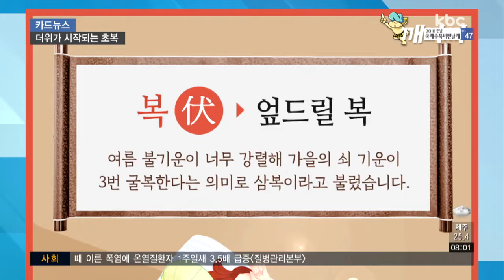[카드뉴스] 내일 초복..복달임, 뭘로 할까?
삼복더위 많이 들어보셨죠?

삼복은 여름철 가장 더울 때이기도 한데요.

복날의 복(伏)자는 ‘엎드릴 복’자입니다.

예로부터 여름은 불에 속하고, 가을은 쇠에 속했는데, 여름 불기운이 너무 강렬해 가을의 쇠 기운이 3번 굴복한다는 의미로 삼복이라고 불렀습니다.

올해는 내일(17일) 초복을 시작으로, 27일이 중복, 다음 달 16일이 말복입니다.

복날 더위를 물리치기 위해 보양식 많이 찾으실 텐데, 조상들은 이날을 어떻게 보냈을까요?

조선시대 궁궐에서는 더위를 극복하기 위해, 지금으로 말하면 아이스크림인 빙과를 나눠 먹었고요.

신하들에게 장빙고를 열어 얼음을 타갈 수 있도록 했습니다.

백성들은 더위를 견디기 위해 따뜻한 음식을 먹었는데요.

여름철에 겉으로는 열이 나지만, 몸 속은 차가워져 소화가 잘 안 되기 때문입니다.

대표적인 음식이 삼계탕인데, 닭고기의 따뜻한 성질이 차가워진 오장을 안정시키고, 원기를 회복하는 데 도움을 줬습니다.

또한 선뜻 구하기 어려웠던 소고기보다는 상대적으로 구하기 쉬운 개고기도 복날 즐겨 찾았는데요.

더위를 물리치고, 허한 기운을 보충해주는 효과가 있었다고 합니다.

시원한 개울가를 찾아 수박, 참외 같은 제철 음식을 먹으며 더위를 식히기도 했고요.

오히려 이열치열로 백사장에서 모래 찜질을 하기도 했습니다.

무더운 복날에 금기시된 것도 있었는데요.

바로 목욕입니다.

복날 시내나 강에서 목욕을 하면 몸이 여윈다고 믿었기 때문인데요.

만약 초복에 목욕을 해버렸다면, 중복과 말복에도 반드시 목욕을 해야 했다고 합니다.

여러분들은 올여름 더위, 어떻게 이겨내고 계신가요?